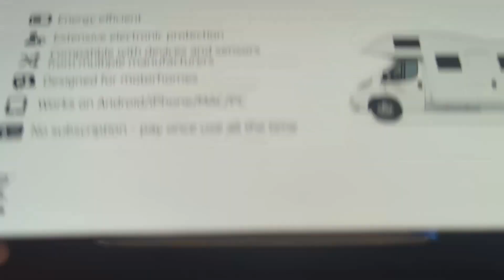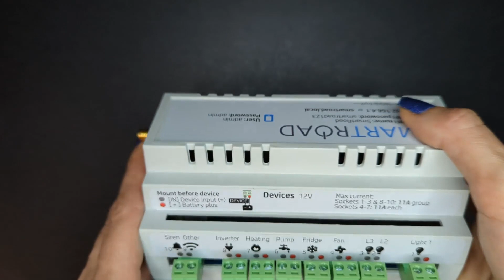Smart Road - Rozpakowanie urządzenia (PL)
Smart Road jest inteligentnym systemem zarządzania pojazdami
rekreacyjnymi w szczególności kamperami i przyczepami kempingowymi.

Najważniejsze cechy naszego rozwiązania to:
■ Integracja niezbędnych urządzeń pokładowych a więc załączanie i wyłączanie
takich elementów wyposażenia jak: ogrzewanie postojowe, oświetlenie,
lodówka, pompy wody, przetwornice napięcia, ładowarki, elektrozawory,
wiatraki dachowe, syreny alarmowe, dowolne inne urządzenia na 12V
■ Wbudowany ściemniacz LED umożliwia sterowanie natężeniem oświetlenia światła (maksymalnie 10 niezależnych obwodów)
■ Odczyt poziomów cieczy z dwóch zbiorników (wody czystej/wody szarej/czarnej/paliwa)
■ Odczyt napięcia i poziomu naładowania dwóch akumulatorów pokładowych
■ Odczyt temperatury i wilgotności oraz ciśnienia z wnętrza pojazdu
■ Wbudowany akcelerometr umożliwiający wykrywanie ruchu oraz pomiar pochylenia/wypoziomowania pojazdu
■ Możliwość podłączenia dodatkowych czujników w zależności od oczekiwanej funkcjonalności takich jak czujniki ruchu, gazu, zalania, deszczu, otwarcia drzwi, otwarcia okien, włączenia zapłonu itp. Współpraca z większością popularnych czujników przystosowanych do zasilania napięciem 12V
■ Obsługa do 4 zewnętrznych wodoodpornych sond temperatury która umożliwia monitorowanie temperatury zewnętrznej / wewnętrznej / zbiorników / nawiewów itp.
■ Zdalne sterowanie i powiadomienia za pomocą wiadomości SMS poprzez wbudowany moduł GSM
■ Możliwość definiowania własnych reguł zachowań przez użytkowników zależnie od stanu czujników np. Jeżeli stopień naładowania akumulatora spadnie poniżej 50% odłącz niezbędne urządzenia itp.
■ Urządzenie posiada kilkanaście wbudowanych reguł dzięki czemu konfiguracja jest ograniczona do minimum
■ Integracja z popularnymi regulatorami ładowania MPPT
■ Bardzo niskie zużycie energii.
■ Odporność na zapłon - Całkowita rezygnacja z przekaźników i zastosowanie przełączników MOSFET pozwoliło całkowicie wyeliminować iskry
■ Liczne zabezpieczenia elektroniczne chroniące przed niepoprawnym
podłączeniem modułu